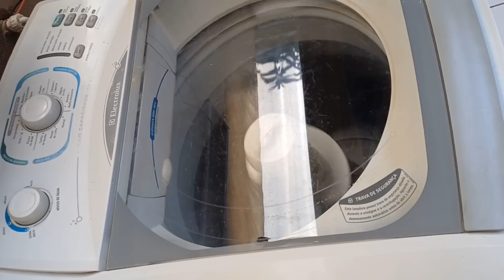FAXINA COMPLETA NA CASA TODA+DE 12 HORAS DE FAXINA LIMPEZA+ ORGANIZAÇÃO+ALMOÇO CASEIRO!VÍDEO GRAVADO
Obrigada a todos pelo carinho ❤️ e pelas mensagens lindas.
Se você quiser nos enviar uma cartinha,uma mensagem, vou deixar aqui abaixo o endereço da nossa caixa postal 📪

Caixa Postal:643
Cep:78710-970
Cidade:Rondonopolis MT

Temos vídeos novos toda semana de:

Faxina pesada completa no lar
Vlogs de limpeza e organização
Rotina completa de mãe e dona de casa
Receitas caseiras,Almoço Caseiro completo
Rotina de trabalho
Maternidade,Compras de Mercado e   Organização
Nossa realidade e Nossa experiência de vida Real aqui do outro lado
Rotina cuidando do lar
Vídeos de Motivação
Vídeos de Faxina  Limpeza Organização na casa toda.
Vídeos de Bate Papo
Vlogs de Culinária e muito mais ➕️

Se você gosta desse tipo de
Até o próximo vídeo 📹 bjs 🥰